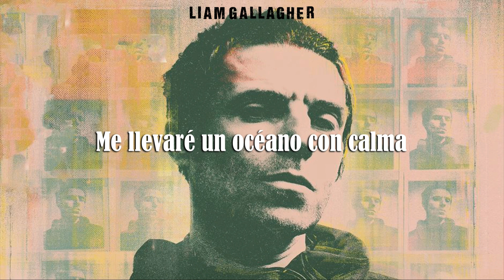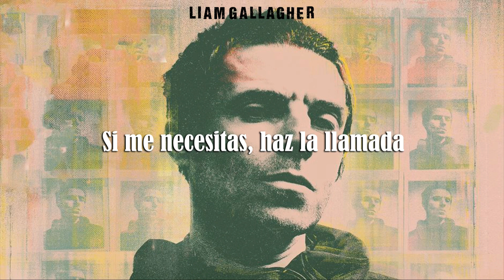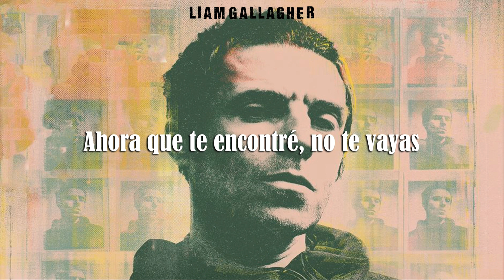Liam Gallagher - Now That I've Found You (Subtitulada en Español)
I do not hold the rights of either the audio.